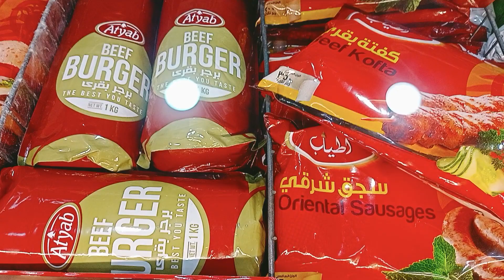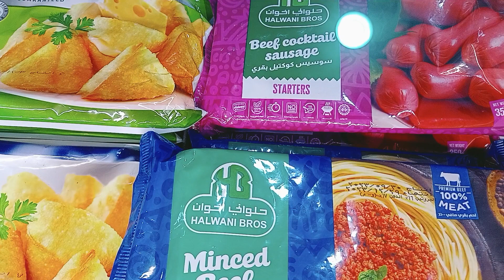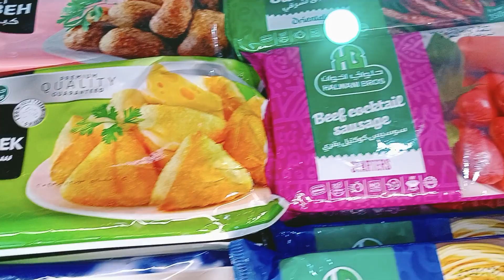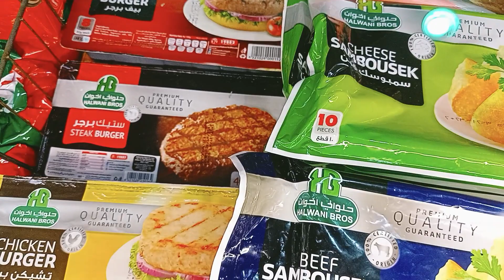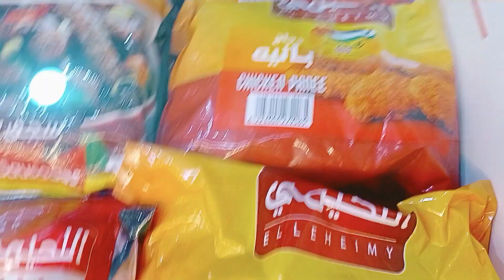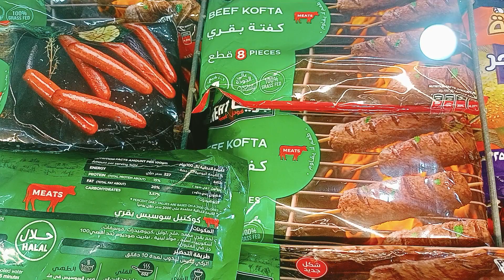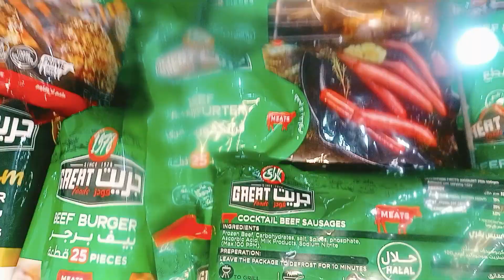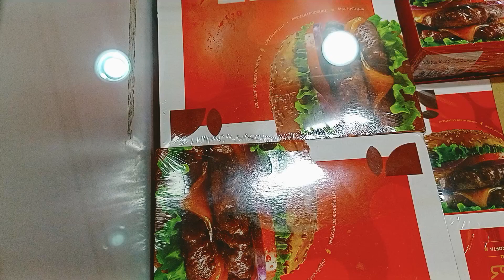اقوى عروض المجمدات فى فتح الله على البرجر والكفتة والسدق والمفروم و اسعار المحاشى بأنواعها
اقوى عروض المجمدات على البرجر والكفتة والسدق والمفروم و المحاشى بأنواعها فى فتح الله